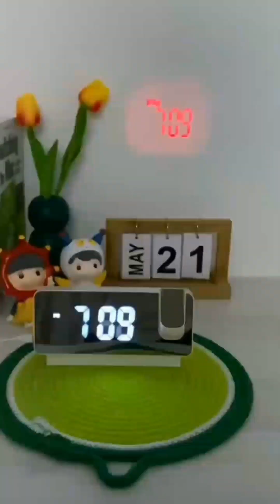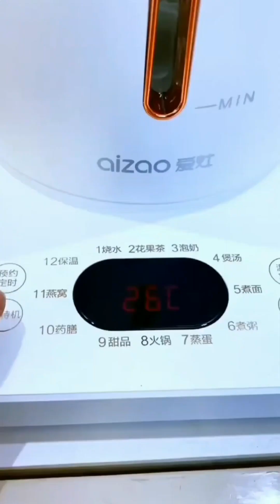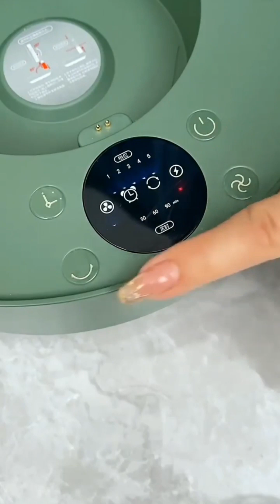Smart AmazonGadgetKitchen items\homeUtilities\Kitchen Organisers\Spacesaving Item\Decor Items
Amazon latest Space saving Kitchen organisers\decor\Amazon household items
PRODUCT LINK :
jewelery tray
Tiles Stickers
faucet extender
kitchen corner storage shelf
electric lint remover
Bag Sealer Machine
Portable Wireless Massager
Mini Dishwasher
Water Spray Nozzle
Stainless steel sponge rack
Damage free Hairstyle hairband
Hot Compress Towel
Mini Dishwasher
Foldable laptop Cooling stand
Vanity with storage drawers
Wall Mounted Underwear Storage Box,
Fruit Peeler
Shower Head Holder
Soap Dispensing Palm Brushes
Tap nozzle